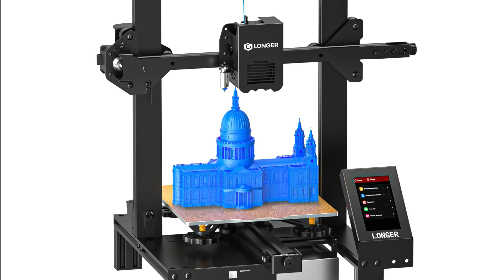Best 3D Printers 2024 [don’t buy one before watching this]